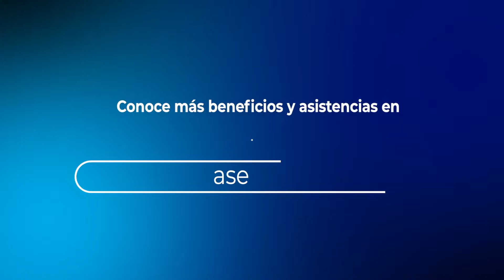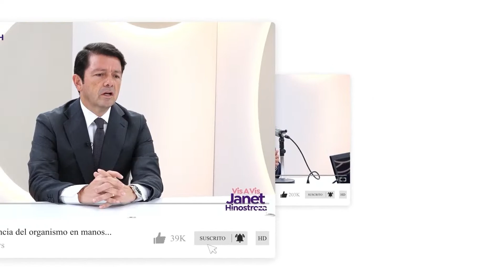Regresan los apagones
07:00 Fernando Salinas- Experto en temas energéticos
Tema: Regresan los apagones

07:20 Farith Simon- Abogado de Paola Roldán
Tema: Debate por la eutanacia en Ecuador

07:40 César Febres Cordero- Analista político
Tema: ¿Acuerdos antes de posesionarse la nueva Asamblea?

08:00 Hugo Espín- Abogado experto en temas policiales
Tema: ¿Hay exceso de fuerza en la detención de Jaime Ivan Kaviedes?

08:20 Fernando Tapia- Master en seguridad y defensa
Tema: Crisis en seguridad: el rol de Municipios y sector privado

08:40: Valeria Hurtado- Socia de Grupo Lila
Tema: Diversidad, equidad e inclusión al interior de las empresas ecuatorianas